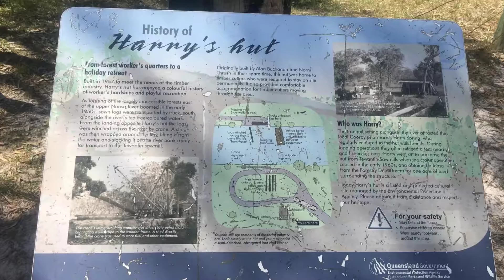Canoeing Noosa Everglades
The Sons of Adventure Crew canoed from Elanda Point, in Lake Cootharaba up through the Noosa Everyglades and to Harry's Hut Day Use Area, return.  It was a perfect family microadventure.  The canoeing was long and challenging enough to make it fun and adventurous.  The afternoon wind and chop on Lake Cootharaba made the return trip across the lake more challenging, but a fun day was had by all!

Get our free giveaway - Five Sneaky Ways to Get the Kids off Wi-Fi and Into Adventure

Sunshine Coast Activities
Sunshine Coast Family Activities
Sunshine Coast Family Adventure
Noosa Family Adventure
Noosa Everglades